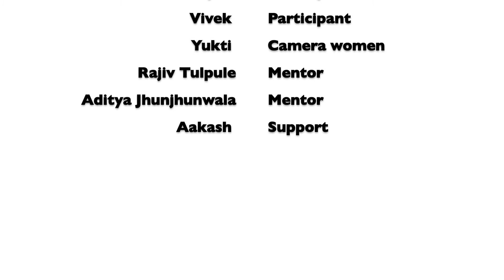Learning Leadership through Games | Good Leadership and Followership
Hello! Welcome to the series by Enterprise Fellowship called Learning Leadership through games. Enterprise is a year-long fellowship program, where we work on some really cool real-life projects.

In this game, we have a group of people standing in a circle. A ball of yarn will be provided. The team has to wrap the yarn on one hand (use all 5 fingers) They keep passing the yarn back and forth till a spider’s web is created. Once the web is made, the real challenge is to bounce the ball on it three times. Even if one string is loose, the ball can easily pass through.

Very often in a team, we have a common challenge. When we are given the challenge, there is a huge amount of excitement and we rush to achieve it. Rarely we hit success on the first shot. That's where we make the mistake, we rush in without understanding the work and our team. In this game, we understand the importance of how every employee plays an integral part in the organization and how we should learn from our mistakes.